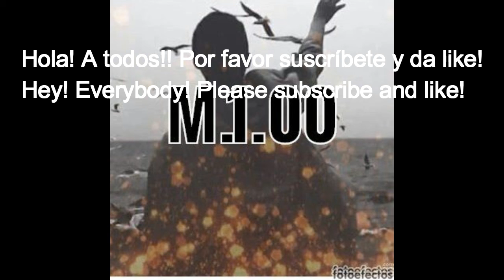No Copyright Music My World Epic and Inspirational Background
(No Copyright Music) Smile - Happy and Upbeat Background Music For Videos (Instrumental Music)
About Music Track:
Track name: My World
► LICENSE:
- If you need a license for your project, you can purchase it